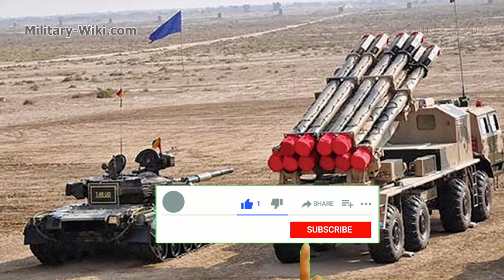China SH-15 - The Most Modern 155mm Self-Propelled Howitzer in East Asia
SH-15 self-propelled howitzer was first introduced at the 2018 Zhuhai Air Show in Guangdong, China. This is a version developed from older SH-1 design with the main firepower is a 155mm L52 howitzer mounted on the chassis of a 6x6 Shaanxi truck. SH-15 was quickly put into service by a number of Chinese artillery units. This artillery system is also being supplied to export customers.
the SH-15 retains the 155mm howitzer of the SH-1 and is provided with a semi-automatic loading system, allows to increase the rate of fire twice as fast as the conventional way.
The SH15 has a maximum firing range of 20 km with standard ammunition and 53 km with a rocket-assisted projectile. The maximum rate of fire is 4 to 6 rounds per minute. It is compatible with all standard 155 mm NATO ammunition, as well as indigenous ammunition developed by NORINCO.